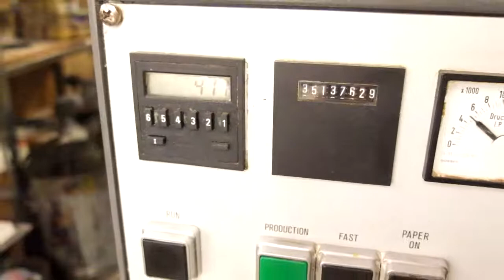Ref 5945 1991 Heidelberg GTOVP 52+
Single Sheet Feeder, Pre Piling Device, Electromechanical Two Sheet Control, Push Side Lays Left and Right, CPC 1-02 Ink Regulation Consul with Light Pen and Cassette Memory, Alcohol Dampening with Baldwin Refrigeration and Recirculation System, Rapid Action Plate Clamps with Bacher Pin Register, Lateral and Circumferential Movement of Plate Cylinders, Perfecting System between Units 2/3, Gearing to accept Numbering and Perforating, Integral Chain Pile Delivery with Suction Slow Down Wheels, Dry Offset Powder Sprayer, Operators Tools and Accessories, Electrical Equipment, Circa 36mill.